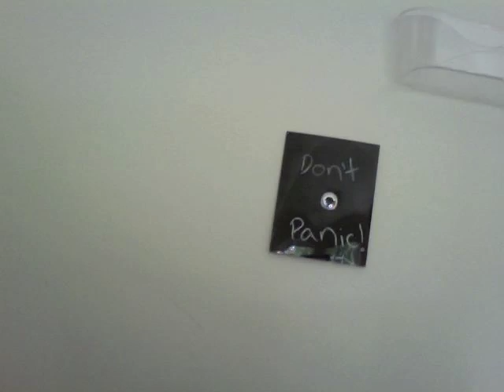[9-'23']Sooo late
sorry for the late upload, still settling in to school schedule